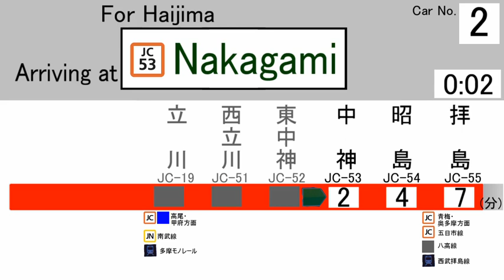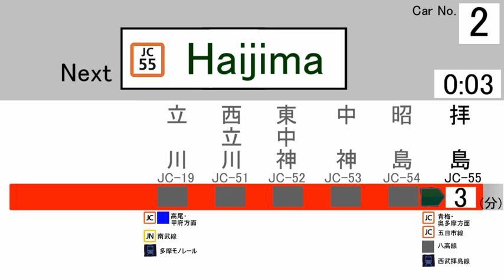[レア行き先(？)・LCDぽいやつ再現] 立川発拝島行全区間車内放送